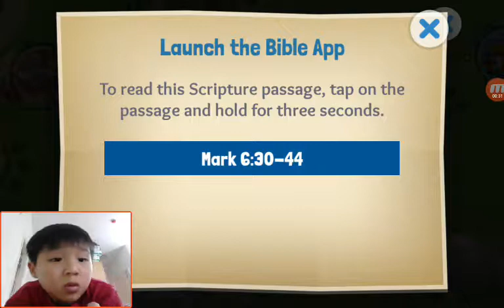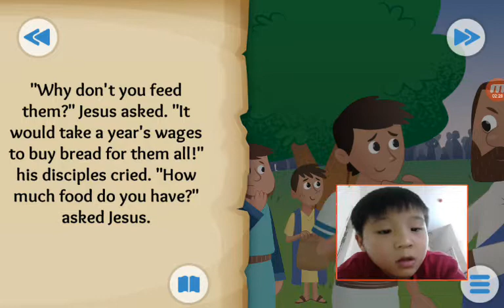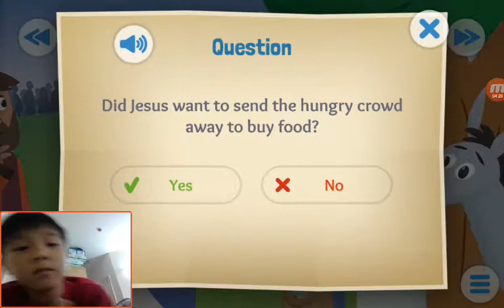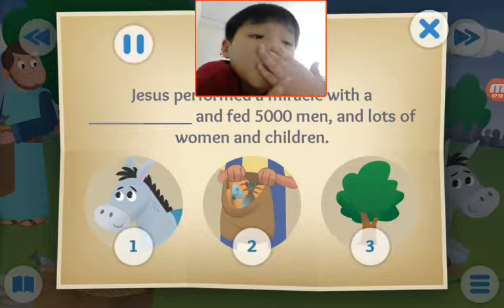‹Kids›Soo：Wonderful Bible Story‹성경이야기›– The Big Picnic about Jesus feeds 5000